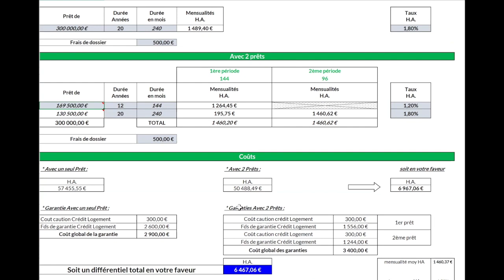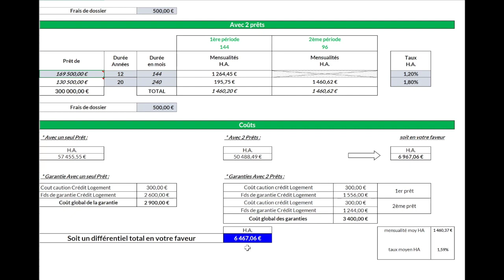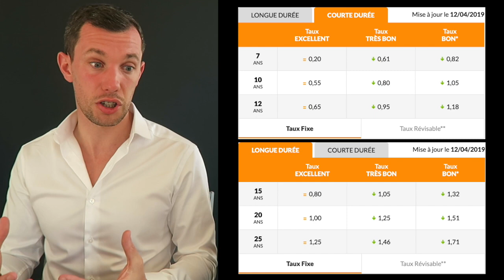Financement et Avantages du prêt gigogne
Comment fonctionne le prêt gigogne ? A quoi sert-il ? Quels sont ses avantages ? Luc THILLIEZ vous dévoile tout dans cette vidéo !

⇩⇩⇩   ⇩⇩⇩ PLUS D'INFOS ⇩⇩⇩   ⇩⇩⇩
🎯 MES 3 BONUS GRATUITS :